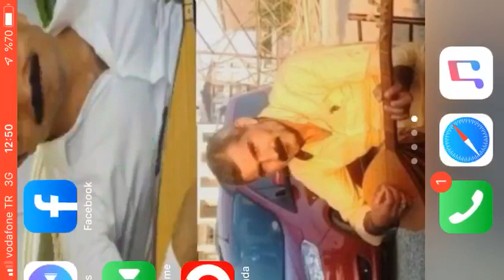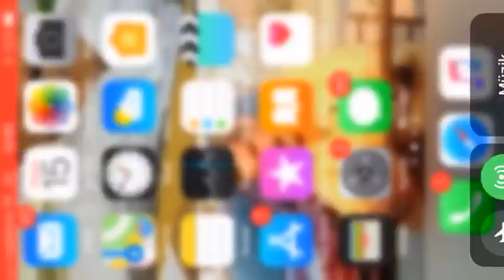DENGBÊJ ŞAKİRO KURO